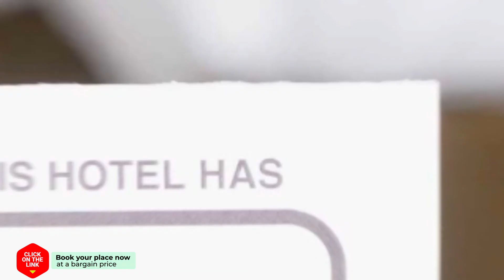Rimnam Khonghae Resort hotel review | Hotels in Ban Bang Thong | Thailand Hotels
Rimnam Khonghae Resort hotel video review. Hotels in Ban Bang Thong, asian 3 stars hotels.